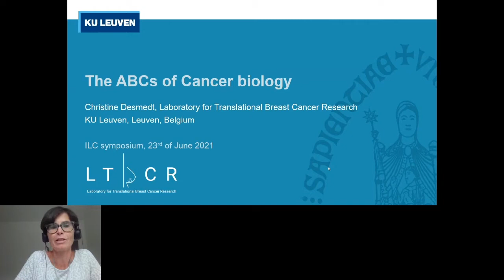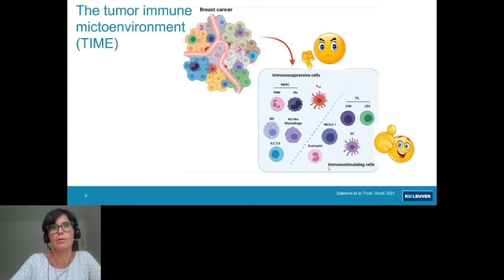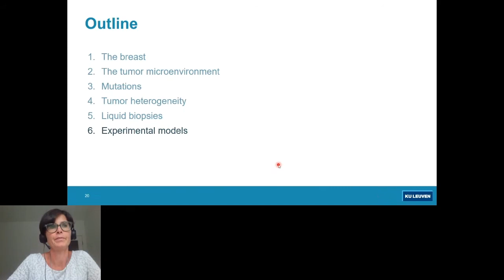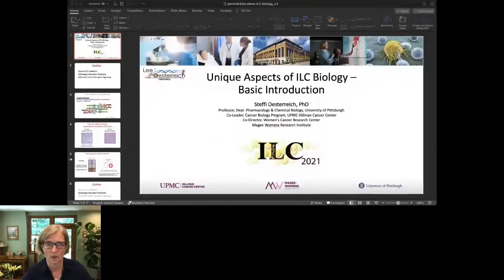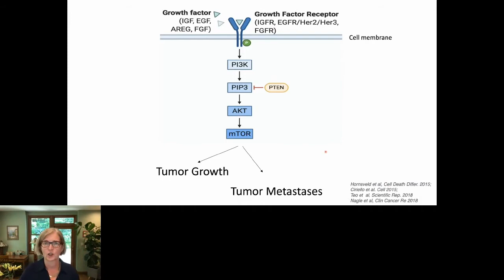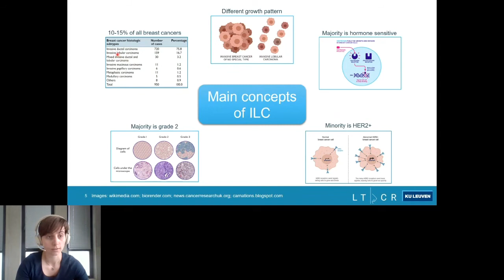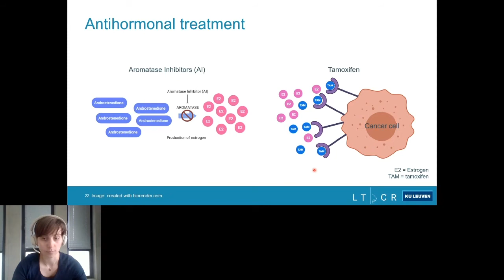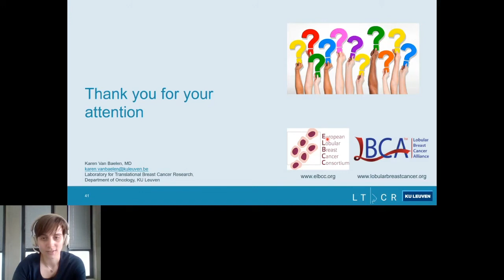ILC 2021 - Patient Advocate Orientation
The International Lobular Breast Cancer Virtual Symposium was held June 24 and 25th 2021, with special patient advocate focused sessions on June 23 and 30th.  Thank you to the presenters who agreed to record and share their presentations.  Not all presentations were recorded.  Please contact the presenters directly with questions.

ILC 2021 - Patient Advocate Orientation, June 23rd, 2021
Basic tools and information for patients and advocates to make the most of the scientific sessions of the International ILC Virtual Symposium and learn about lobular breast cancer.

Moderator:  Siobhán Freeney, Founding member Lobular Ireland; Patient Advocate, European Lobular Breast Cancer Consortium (ELBCC)

Christine Desmedt, PhD, KU Leuven, Leuven, Belgium : “The ABCs of Cancer Biology”
Steffi Oesterreich, PhD, UPMC Hillman Cancer Center, Magee Womens Research Institute, University of Pittsburgh, Pittsburgh, PA: “Peculiarities of Lobular Breast Cancer Biology”
Karen Van Baelen, MD, KU Leuven, UZ Leuven, Leuven, Belgium: “Lobular Breast Cancer: from diagnosis to treatment”